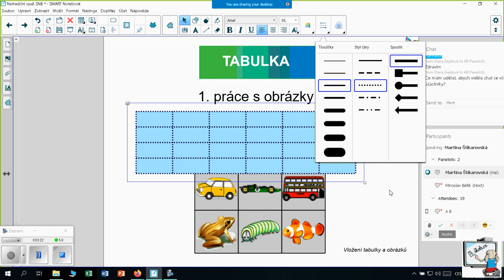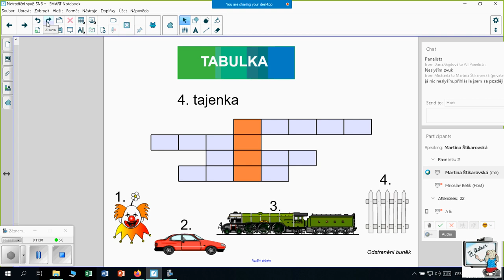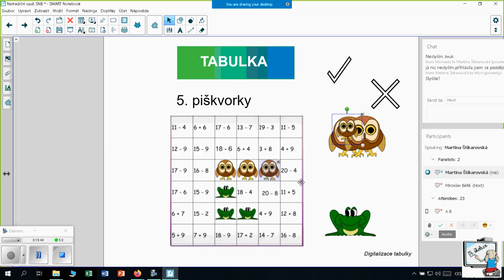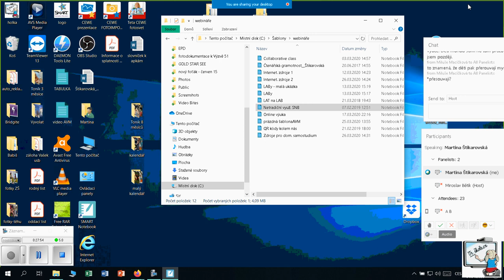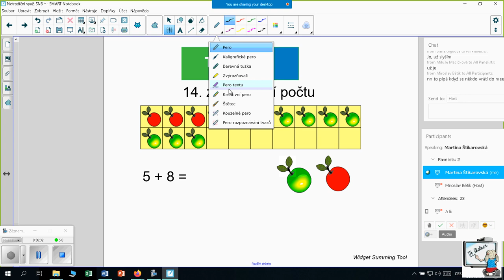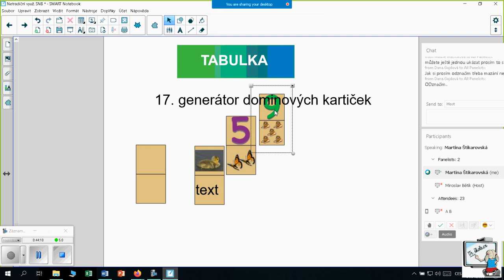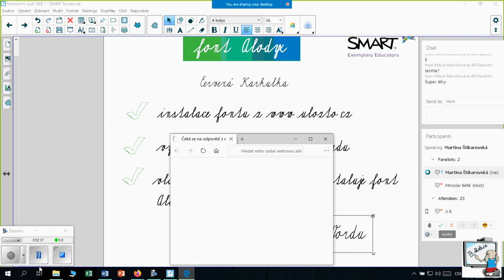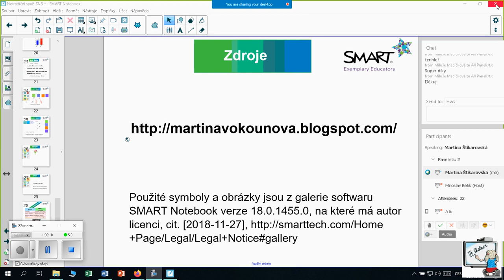Netradiční nástroje SMART Notebook